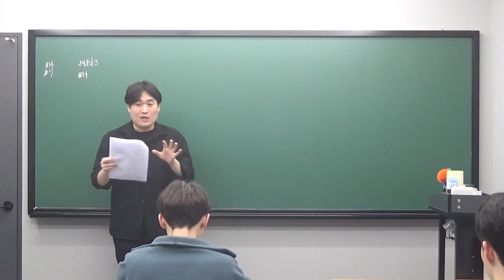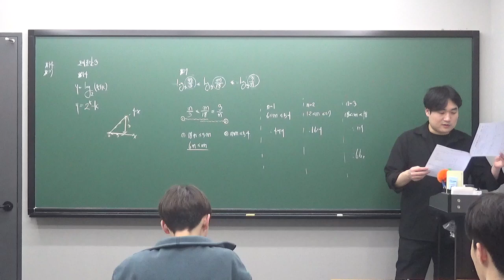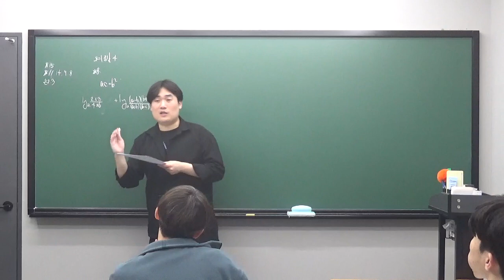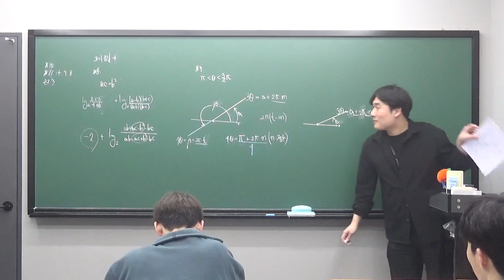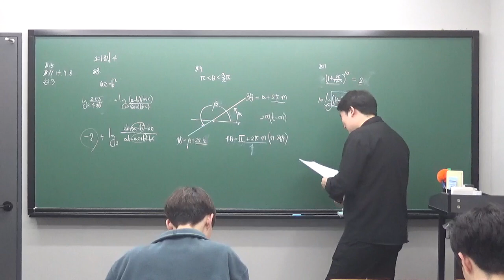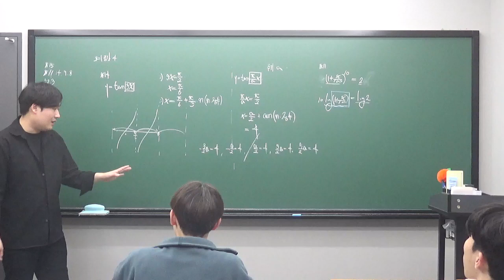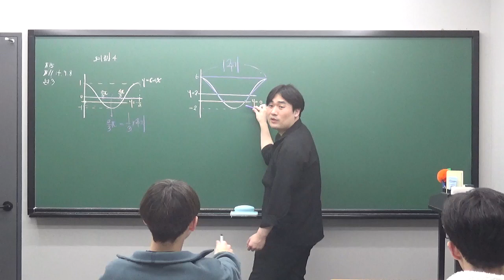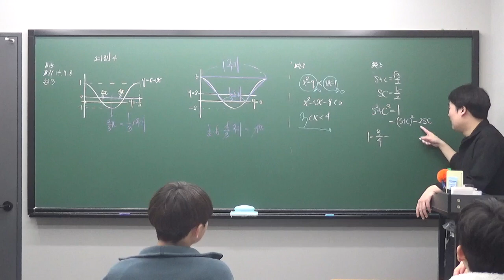수진T 고2S반 0305 모의중간고사 3, 4 질의응답